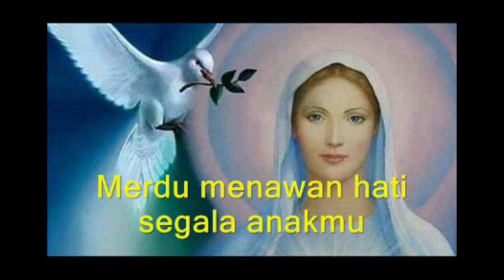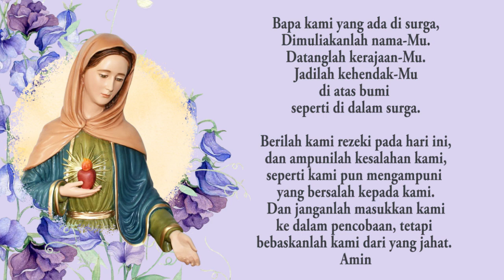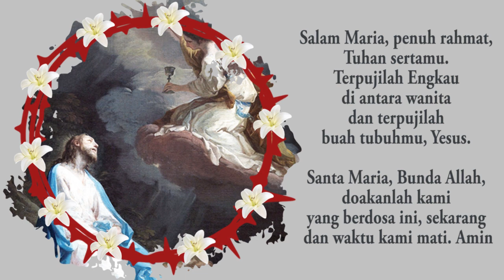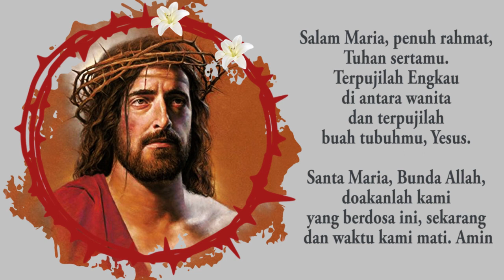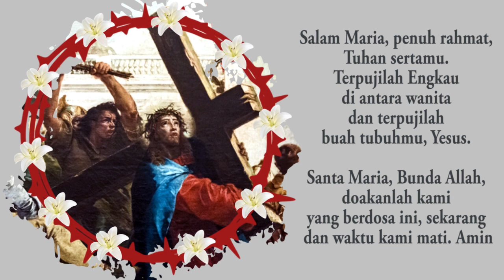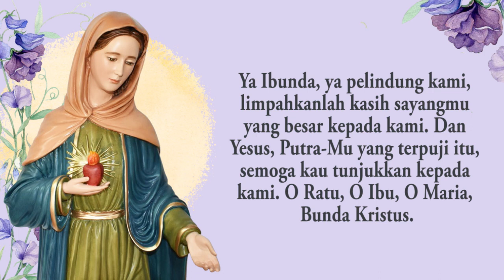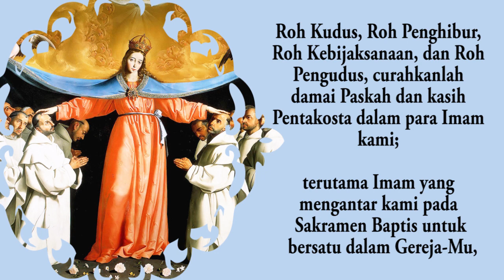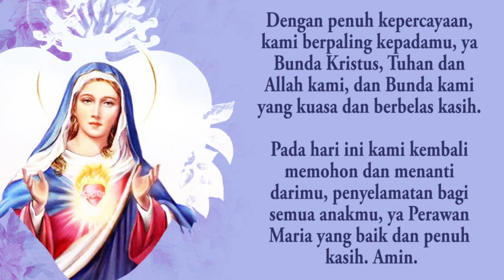Doa Senakel Maret 2022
Doa Senakel Gerakan (Imam) Maria, sesuai buku panduan yang diterbitkan Marian Centre Indonesia, 2018; dilengkapi dengan Pesan Bunda Maria tanggal 7 Maret 1996, yang diambil dari buku "Kepada Para Imam - Putra-Putra Terkasih Bunda Maria" (kumpulan tulisan Father Stefano Gobbi yang memuat perbincangan batin dengan Bunda Maria)